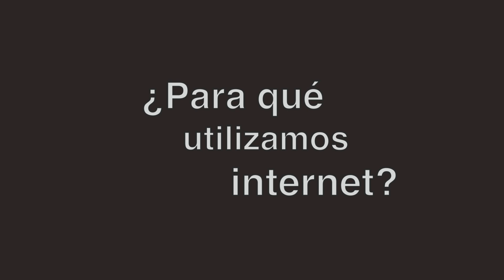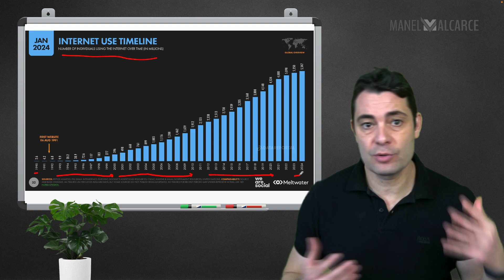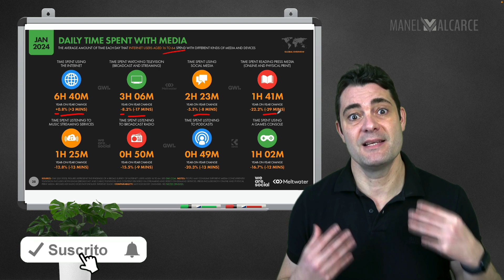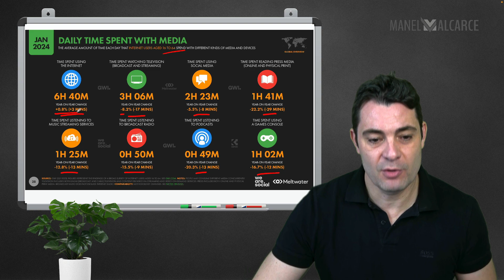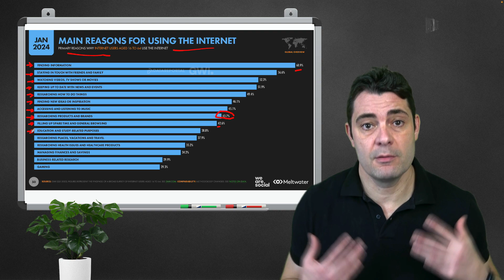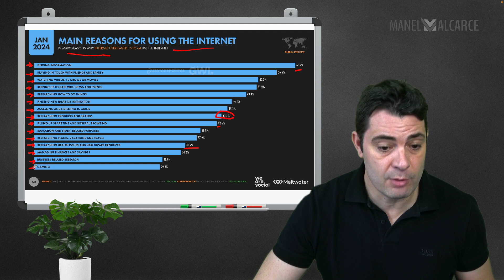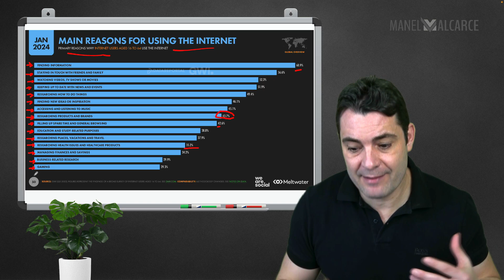💻 ¿Por qué utilizamos internet? 2024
Analizamos las principales razones de por qué y cómo utilizamos internet en el mundo gracias al último informe Digital Report 2024 de We are Social.

📖 Libros sobre gestión deportiva recomendados